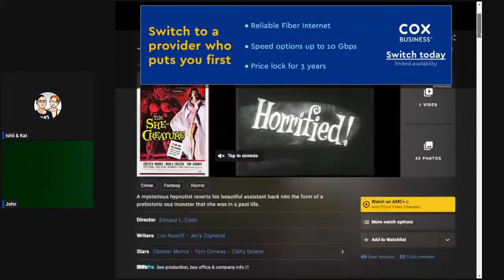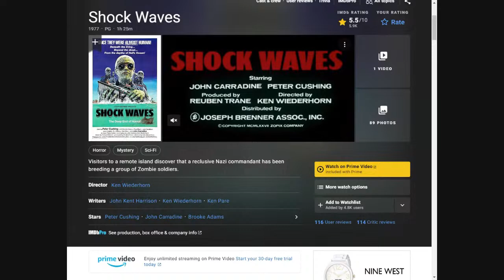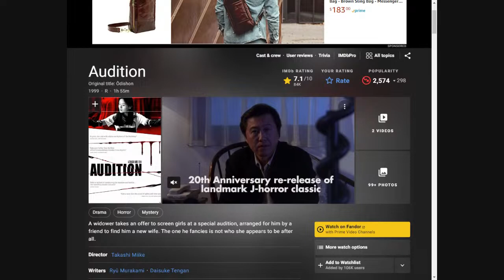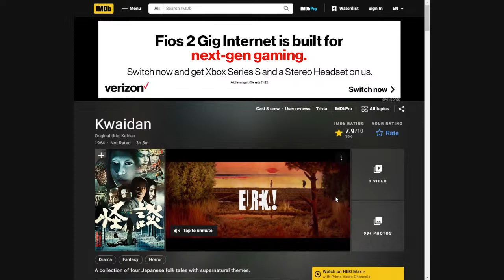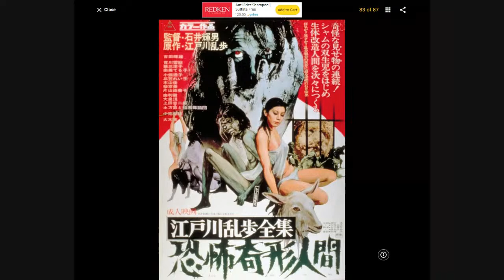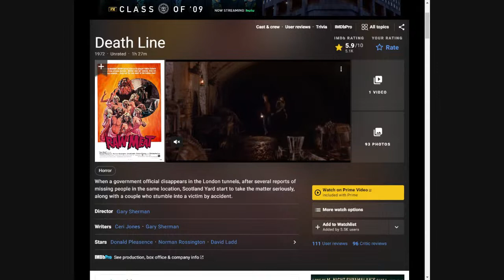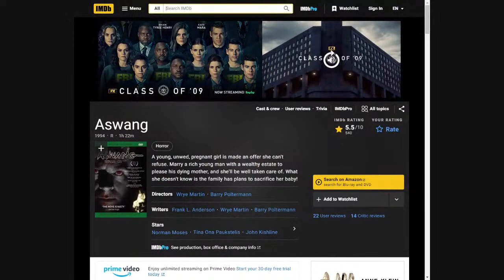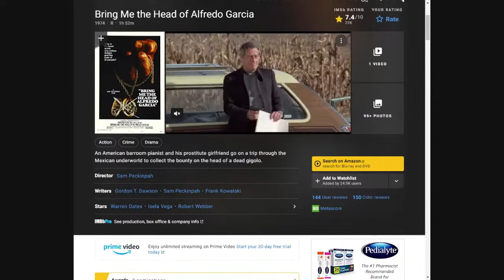NOTHINGCAST with John Stephen Walsh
We're talking movie tonight.